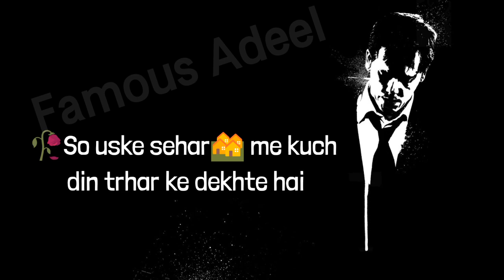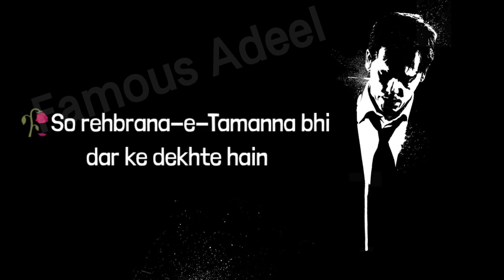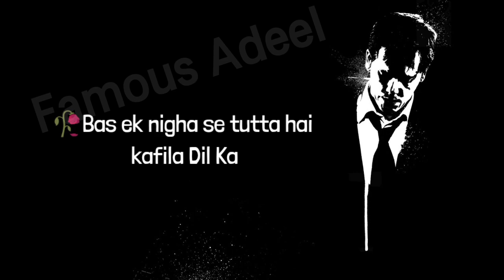Suna Hai Log Usay Ankh Bhar K Dekhte Hain Shayari | Ahmad Farzaz Shayari | Poetry | Famous Adeel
Suna Hai Log Usay Ankh Bhar K Dekhte Hain Shayari | Ahmad Farzaz Shayari | Famous Adeel

---+ Tagssss